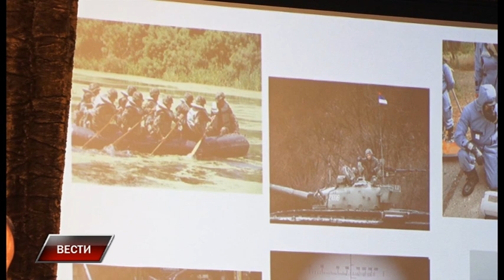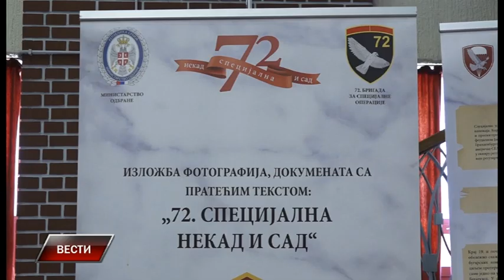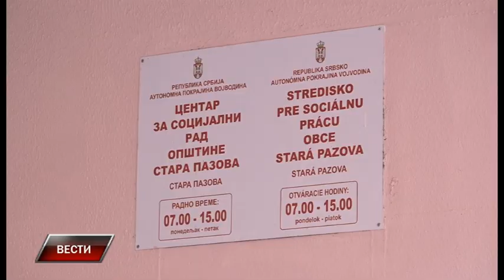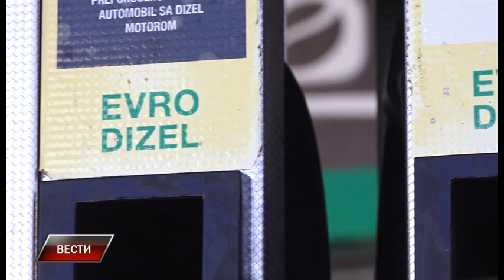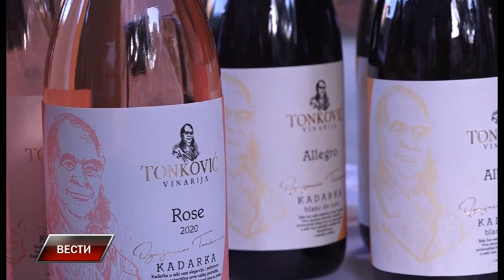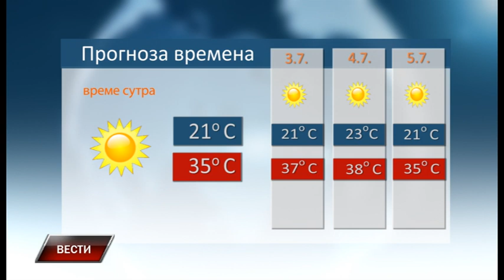Vesti 1 7 2022